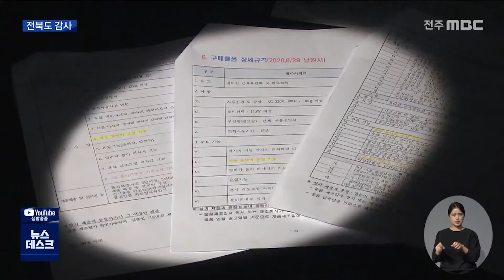[뉴스데스크]발 마사지기 입찰 특혜 의혹.. 도 "감사하겠다" | 전주MBC 211111 방송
백억 원 넘게 투입된
전라북도의 경로당 마사지기 보급 사업이
특정 업체 배만 불렸다는 보도,
이어가고 있습니다.

이 문제가 오늘(10) 전라북도에 대한
도의회 행정사무감사에서도 지적됐습니다.

전라북도는 제기된 의혹을 전반적으로 살펴보고 필요하면 감사도 하겠다고 밝혔습니다.

특정 업체의 제품 사양서를 규격과 기능,
심지어 잘못된 띄어쓰기까지 그대로 베낀
발 마사지기 입찰 공고...

도내에서만 무려 열 곳이 넘는 시군이
마치 짜 맞춘 듯 똑같은 입찰 조건을 내걸었고,
해당 업체 발 마사지기가
납품을 사실상 싹쓸이했습니다.

발 마사지기 가격은 시중가의 두 배에,

만 3천 원짜리 중국산 접이식 의자는
10만 원에 가격이 책정되는 등
비상식적으로 진행된 사업...

주관 부서인 전라북도 농축산식품국에 대한
도의회 행정감사에서도 이 문제가
지적됐습니다.

백억 원 넘게 투입되는 사업이,
특혜성 입찰과 높은 단가로,
결국 업체의 배만 불렸다는 질타가

최훈열 도의원
공동 구매를 하면 싸게 할 수 있다, 언론에서 나와있는 내용 보면 조달 단가로 받은 가격이 일반 시중에서 주민들이 구입할 수 있는 단가보다 훨씬 높다, 그걸 어떻게 답변할 거에요.

전라북도는 입찰은 각 시군이 진행했지만
결과적으로 특혜 시비가 일고 있는 만큼
제기된 의혹 전반을 살펴보고
필요하면 감사도 실시하겠다고 밝혔습니다.

신원식 전라북도 농축산식품국장
"언론에서도 제기하고, 또 일반 도민들께서도 이것에 대해서 의구심을 제기할 수 있는 부분이 있기 때문에, 감사관실과 협의해서 이런 부분에 대해 의혹이 실제 밝혀질 수 있도록 감사를 요청해서 진행할 수 있도록 하겠습니다.

하지만 해당 사업은 이미 특정업체 배불리기로 전락한 터, 특히 전라북도는 이 같은 사실을
이미 수개월 전 외부 제보로 인지하고 있던
정황도 드러나면서, 그동안 애써 모른 체하지 않았는지에 대한 의구심도 일고 있습니다.